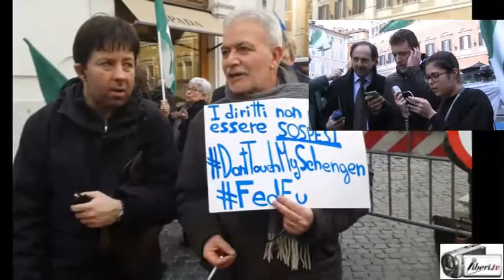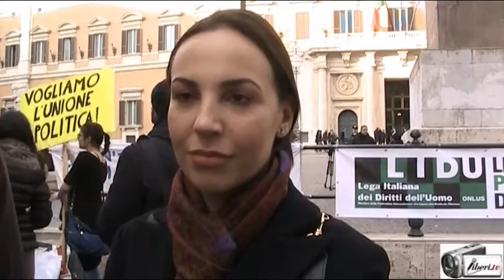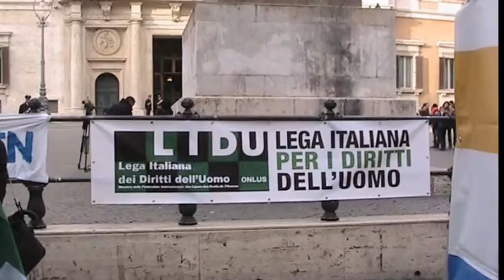" Don't touch my Schengen " MFE e la GFE mobilitati per la difesa Trattato di Schengen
Registrazione effettuata il 17/02/2016 a Roma -Piazza Montecitorio

Stralci dell'evento e interviste a
Ilaria Nespoli (LIDU)
Antonio Argenziano (Tesoriere GFE)
Olimpia Troili ( Direttivo MFE di Roma)

MFE (Movimento Federalista Europeo ) e la GFE (Gioventù Federalista Europea ) di Roma con la partecipazione della LIDU (Lega Italiana Diritti Umani) scendono in piazza in vista del Consiglio europeo del 18-19 febbraio in cui verrà discusso il futuro del trattato di Schengen..
L'importanza dell'incontro è cruciale e probabilmente potrebbe segnare il futuro dell'Europa.
Mercoledì 17 saremo quindi davanti Montecitorio per ribadire la necessità di salvaguardare il trattato di Schengen e soprattutto per affermare che l'unico modo per far fronte alle svariate crisi che hanno caratterizzato questi anni, è accelerare il processo di integrazione europea.

Diciamo NO alla sospensione di Schengen.

Diciamo SI ad una politica estera e di sicurezza comune, ad un'intelligence europea e ad una gestione veramente collettiva dei flussi migratori (superando gli accordi di Dublino).

In questi giorni si sta decidendo il destino dell'Europa, il destino di tutti noi.
Noi faremo sentire la nostra voce, e tu?